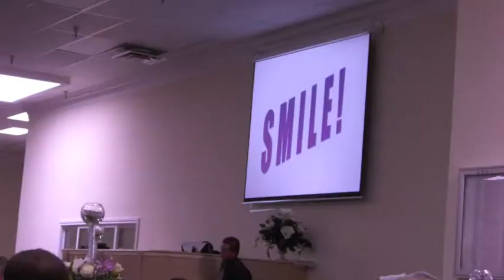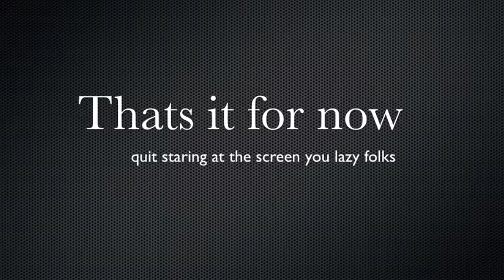Johnny and the HomeBoys